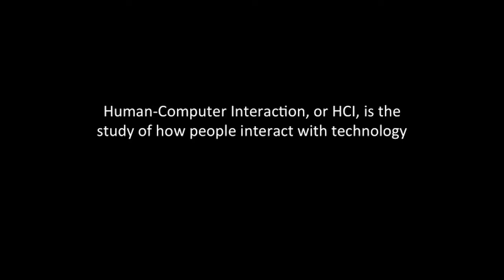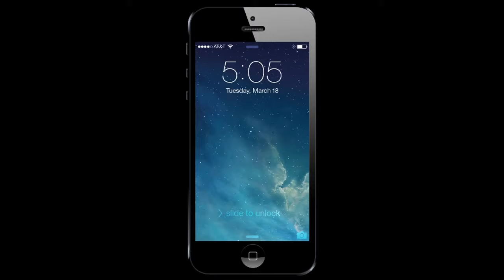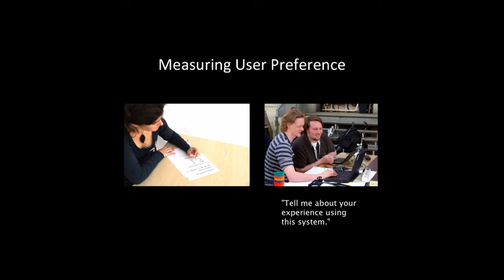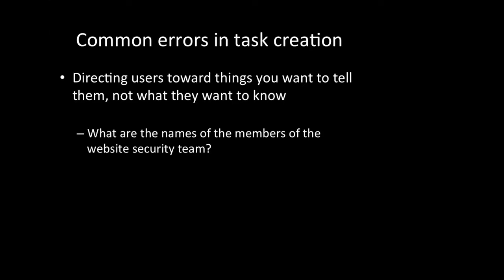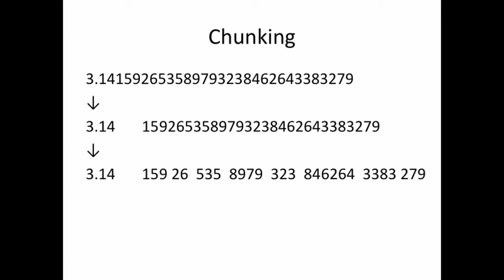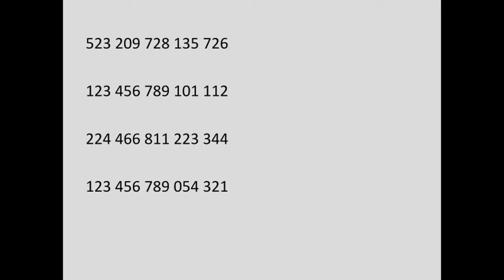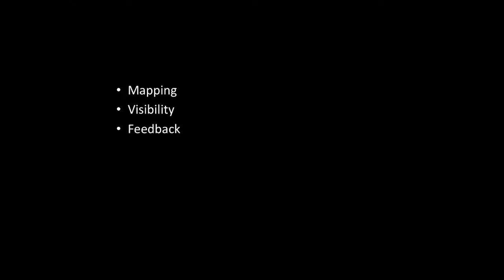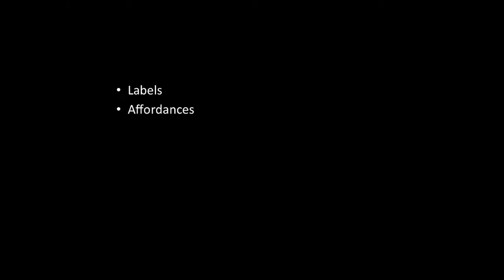OpenCSF 3 3: Usable Security Lecture 1 Full